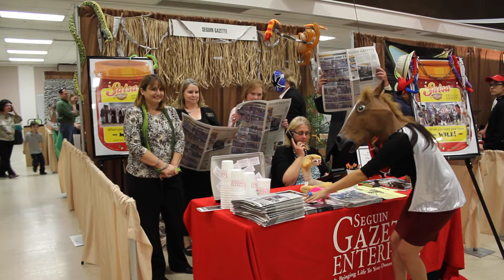Seguin Shake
At the 2013 Seguin Area Chamber of Commerce Business Showcase the Seguin Gazette took home first place, largely powered by the awesome dancing ability displayed above.